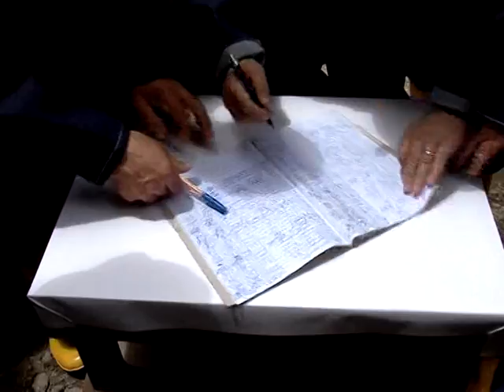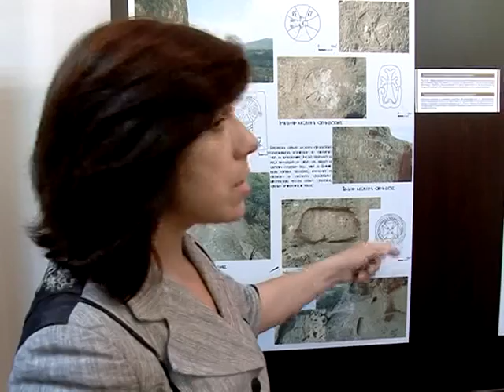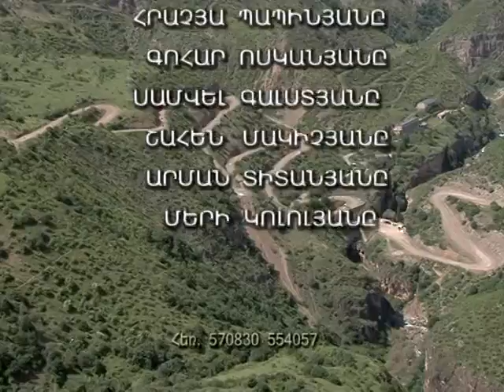Տանտիրոջ իրավունքով ու միասնական հայրենիքի հպարտությամբ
Հայաստանցի երիտասարդներն Արցախում են, Լոռի-Մարտակերտ բարեկամության շրջանակներում